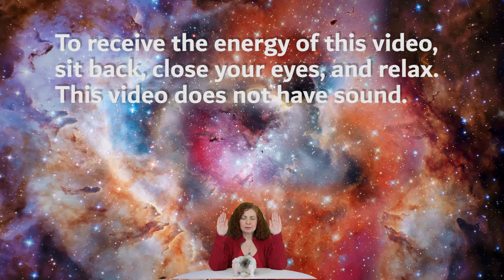Energy of the Torus Shape ⭐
The Torus shape is found in nature and in our energy systems. It represents unity, wholeness, infinity, and balance.  It is the form your electrical systems take when going through your body. It is always moving and expanding. By using Reiki with it, you assist in helping it move easily making it easier for you to feel better, think clearer and feel more "alive". Try using this video with Reiki to Energize You Playlist, you are new to energy work, use for only a few minutes at a time till you are used to it.

🙌 Although there is no sound with this video, suggestion is to mute your device so nothing interrupts your session (notifications, calls).

📓 To learn more about classes, sessions, and readings please go

The items listed below are the favorite ones I use in my energy practice.